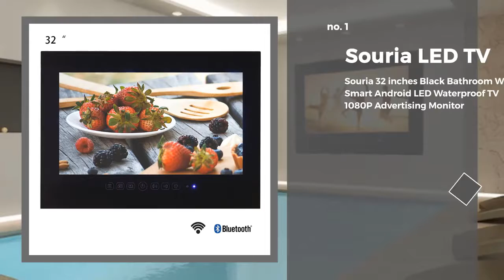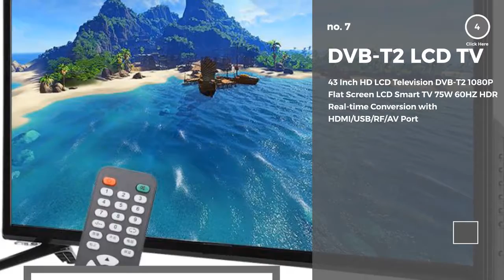Smart LED TV - Top 10 Latest Collection 2019 (NEW)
Smart LED TV - Collection 2019 represents the most popular top 10 items of smart led tv. These LED Televisions are the most popular to the millions of people all over the world.

We have analyzed a number of items and thousands of LED TV and just selected best 10 itmes for you. Get a concept of the each smart LED tv from the following information-

NAME & SPECIFICATIONS:
0:21 #1: Souria 32 inches Black Bathroom WiFi Smart Android LED Waterproof TV 1080P Advertising Monitor

0:35 #2: Big screen 43inch HD 1080P LCD Television Flat Screen LCD Smart TV Black TV Edition

0:50 #3: Best monitor display Customize 32 inch android smart led television T2 global version TV

1:05 #4: Wholesale 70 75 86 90 inch led full hd ips tv panel 90 SMART LED LCD television TV

1:20 #5: 43 Inch 4K WiFi Smart HD LCD TV 1920*1080 Supports Network Cable+Wireless WiFi HDR Real-time Conversion 75W 60Hz

1:33 #6: 43-inch Smart TV 4K HD LCD TV Supports Network Cable+Wireless Wifi Home TV 1920*1080

1:46 #7: 43 Inch HD LCD Television DVB-T2 1080P Flat Screen LCD Smart TV 75W 60HZ HDR Real-time Conversion with HDMI/USB/RF/AV Port

2:02 #8: TV 50' inch Tlhesun-U500SF smart TV Curved TV Digital 49 TVs smart TV Android 8.0 full HD led television dvb-t2 49 50 inch tv

2:15 #9: TV 55 inch ENGLAON UA550SF 4K Smart TV Android 6.0 DVB-T2 Curved LED TV sTelevision

2:33 #10: LEADSTAR 10.1 Inches LED TV 16:9 ISDB-T Digital Color TV TFT-LED Rechargeable Digital Analog TV Television Player Car TV

Modern Devices - We always try our best to provide the best products to you. We spend huge times and energy to find out the top devices so that these smart devices can make your life more easy, comfortable and more smart ever.

BE SMART WITH SMART DEVICES ===

If you like our presentation, please never forget to inspire us by liking and commenting your videos.